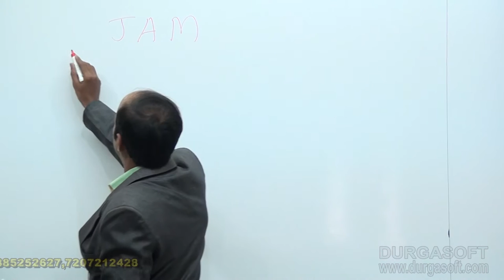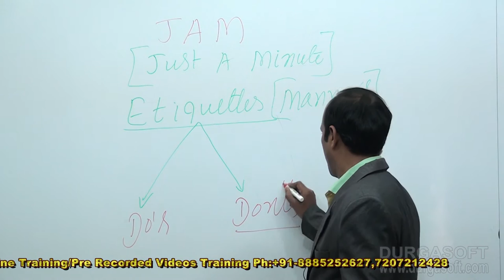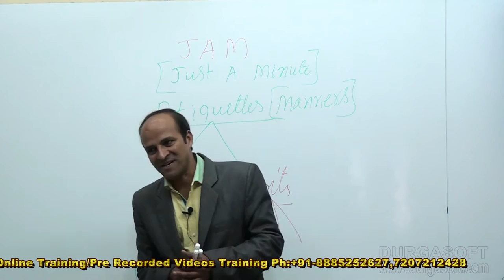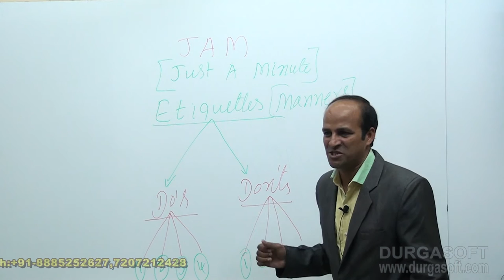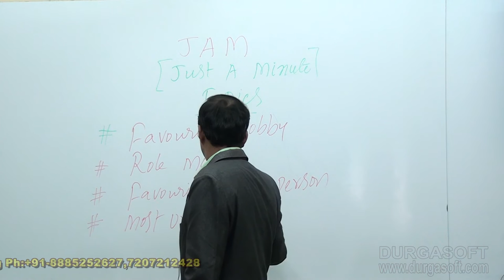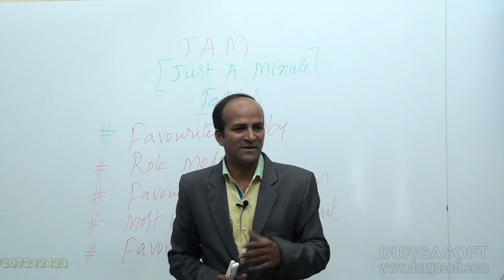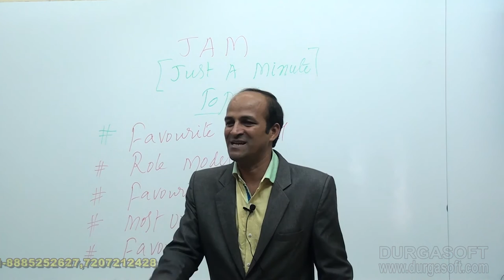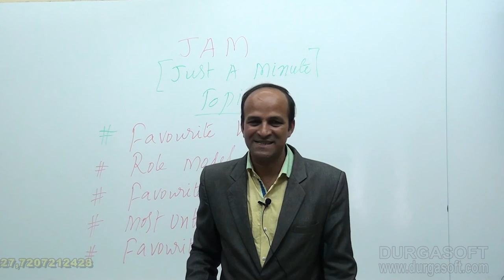Campus Recruitment Training (CRT) Soft Skills || JAM (Just A Munit) by Subramanyam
This video explains Campus Recruitment Training(CRT) Soft Skills ||  JAM (Just A Munit) Taining Tutorial delivered by our trainer Subramanyam.

DURGASOFT is INDIA's No.1 Software Training Center

Trainer Name : Mr.Subramanyam
Course : Soft Skills || JAM (Just A Munit)
Topic : JDBC Appilication to excute non select Sql query
Methods of Training : Inclass, Online, Video based training

Location : 2nd Floor, Canara Bank Building, S.R Nagar, Hyderabad-500032

Other Courses We Offered : JAVA, .NET ,
ANDROID,HADOOP,TESTING TOOLS , ADF, INFORMATICA,TABLEAU,IPHONE,OBIEE,ANJULAR JS, SAP,etc.